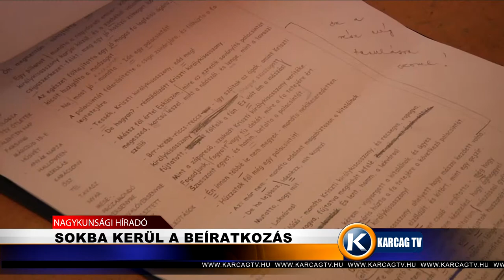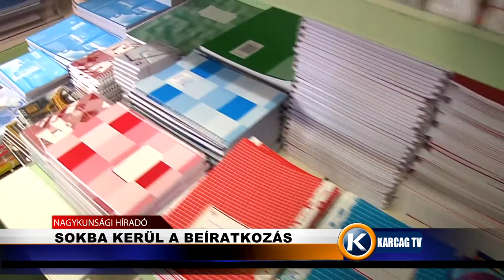Nagykunsági Híradó 20210809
- KARCAGON LÉPETT FEL KASZA TIBI
- NYÁRI ÚSZÁSOKTATÁS KARCAGON
- SOKBA KERÜL A BEÍRATKOZÁS
- IFJÚSÁGI SPORTTALÁLKOZÓ